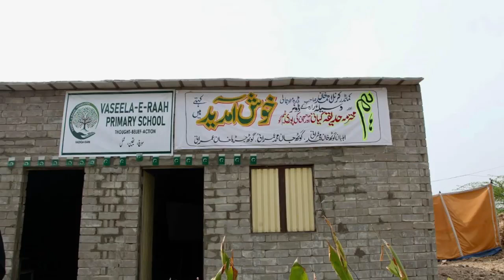More power to you Hadiqa Kiani ❤️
حریم شاہ  کی وڈیوز کا چسکا لے چکے ہیں تو حدیقہ کے کام کو بھی پذیرای دے دیں کہ کسی نے تو وعدہ وفا کیا ...
پاکستانی سیاست دانوں کے جھوٹ فریب، وعدہ خلافی اور باقی فضولیات سے فرصت مل گئی ہو تو حدیقہ کے کام کو بھی پذیرائی دے دیں۔ کسی نے تو وعدہ وفا کیا۔ ہمارے ملک کی ایک بیٹی نے سیلاب زدگان کیلئے اپنے وعدے کے مطابق 100 گھر مکمل کروا دیئے ہیں۔ ماشاءاللہ۔
اللہ تعالٰی حدیقہ کو اجر عظیم عطا فرمائے، آمین!